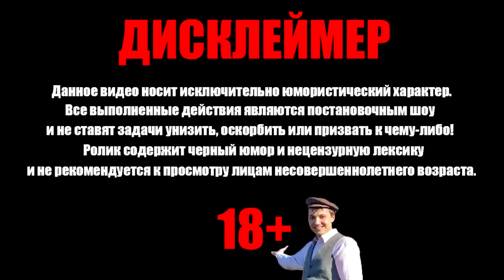Дед и Денчик Рэпуют про Брэд [Валакас смотрит]